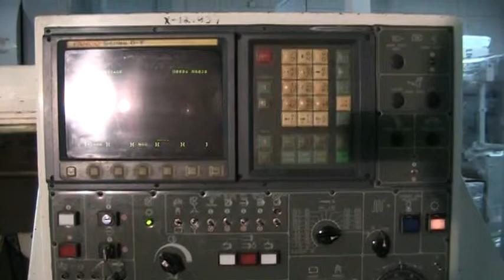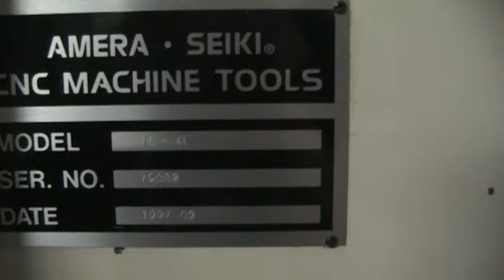Amera Seiki TC4L CNC Tuning Center m/c 311782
General specifications as per brochure
CNC Control:                                 Fanuc 0T
Chuck Size:                                  12"
Round Collet Capacity:                       3"
Hexagon Collet Capacity:                     2-9/16"
Square Collet Capacity:                      2"
Maximum Work Length:                         23.62"
Maximum Turning Diameter:                    13"
Maximum Turning Length:                      23.62"
Maximum Swing Diameter over Slide Cover:     20"
Collet Capacity:                             3" Dia.
Spindle Speed Range:                         30 to 3000 RPM
Spindle Drive System:                        Direct drive
Spindle Motor (max rating):                  40 HP AC
Motor Model:                                 Fanuc 40P
Motor Type:                                  Wide range
I.D. of Spindle:                             3.54"
Spindle Bearing Diameter:                    5.12"
Spindle Nose:                                A2-8
Number of Tool Stations:                     12
Turret Type:                                 Drum
Maximum Slide Stroke:
   (X-axis):                                 8.66"
   (Z-axis):                                 25.60"
Rapid Traverse Rate:
   (X/Z-axis):                               472 IPM
Turret Indexing Time:                        0.5 Sec./pos.
Machine Design:                              Slant 30 deg.
Curvic Coupling Diameter:                    8.27"
Ball Screw Diameter:
   (X-axis):                                 1.42"
   (Z-axis):                                 1.77"
Slideway Type:
 (X/Z-axis):                                 Box
Voltage:                                     200/220
Power Consumption:                           40 KVA
Amperage:                                    100 AMP
Hydraulic Tank Capacity:                     15 Gal.
Coolant Tank Capacity:                       35 Gal.
Dimensions (approx):                         65" x 67" x 105" (141"l w/conveyor)
Cutting Tool Size:                           1" Square
Tool Holder Diameter:                        1 1/2" & 2"

PROGRAMMABLE TAILSTOCK
Quill Center Taper:                          MT#5
Quill Stroke (Programmable):                 6.70"
Tailstock Stroke:                            17.71"
Quill Diameter:                              3.54"
Maximum Part Length:                         24"
Quill Operating System:                      Hydraulic

Equipped With (must be verified by buyer):
   12" 3-Jaw Chuck
   Programmable Quill Tailstock 5MT Taper
   Chip Conveyor
   (3) ID Tool Holders
   (5) OD Wedges

Chip Conveyor 89" x 17" x 51" 1,500 lbs
Box of Tooling 27" x 15" x 15" 150 lbs